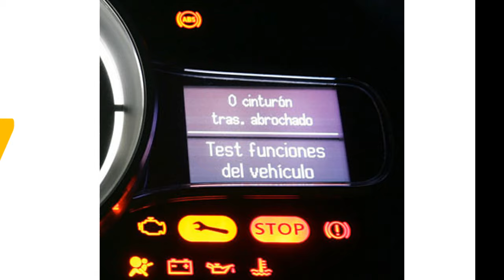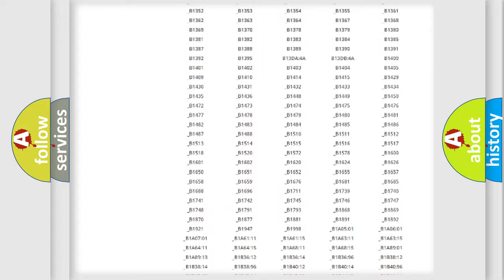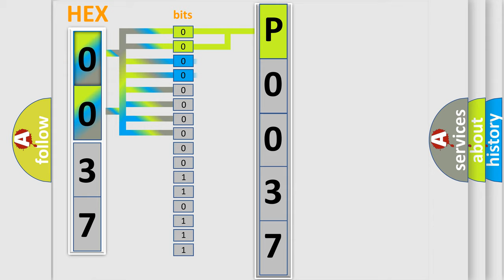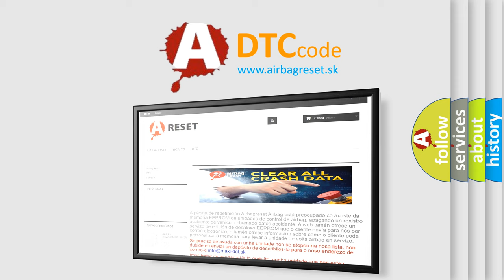DTC Subaru P0037 Short Explanation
Contents:
0:21 Basic DTC analysis according to OBD2 protocol standard.
1:48 Insight into programming
2:58 A diagnostically understandable description of the Diagnostic Trouble Code
3:05 Basic error definition

Make:
Subaru
Code:
P0037
Definition:
Wakeup Control
Diagnosis: